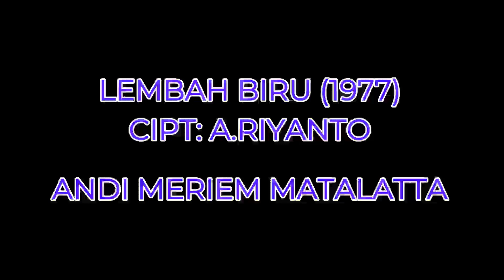ANDI MERIEM M LEMBAH BIRU (cipt: A.riyanto) 1977